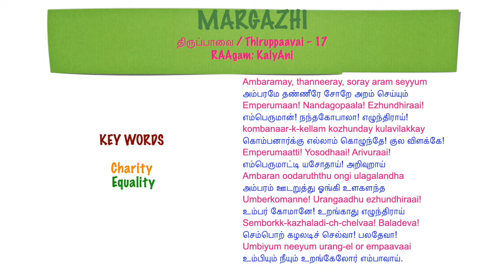Thiruppaavai Day 17: Margazhi 2021-2022 AmbaramE Thanneerae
Ambaramay, thanneeray, soray aram seyyum
அம்பரமே தண்ணீரே சோறே அறம் செய்யும்
Emperumaan! Nandagopaala! Ezhundhiraai!
எம்பெருமான்! நந்தகோபாலா! எழுந்திராய்!
kombanaar-k-kellam kozhunday kulavilakkay
கொம்பனார்க்கு எல்லாம் கொழுந்தே! குல விளக்கே!
Emperumaatti! Yosodhaai! Arivuraai!
எம்பெருமாட்டி யசோதாய்! அறிவுறாய்
Ambaran oodaruththu ongi ulagalandha
அம்பரம் ஊடறுத்து ஓங்கி உளகளந்த
Umberkomanne! Urangaadhu ezhundhiraai!
உம்பர் கோமானே! உறங்காது எழுந்திராய்
Semborkk-kazhaladi-ch-chelvaa! Baladeva!
செம்பொற் கழலடிச் செல்வா! பலதேவா!
Umbiyum neeyum urang-el or empaavaai
உம்பியும் நீயும் உறங்கேலோர் எம்பாவாய்.